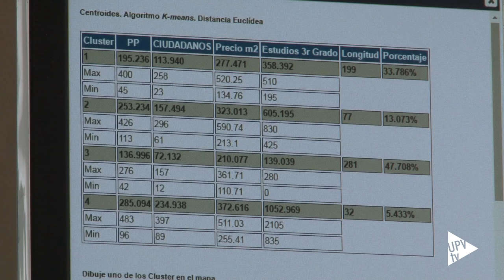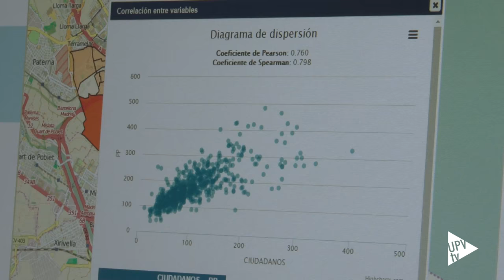GeoChess - Noticia @UPVTV, 22-06-2016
Aumentar la efectividad de las campañas electorales. Es la intención de GeoChess, una aplicación web diseñada en la Universitat Politècnica de València por un equipo formado por profesores y un alumno de la Escuela Técnica Superior de Ingeniería Geodésica, Cartográfica y Topográfica.

Esta aplicación analiza la relación entre las variables que reflejan el número de votos a cada partido, con otras de tipo demográfico, nivel de estudios y grado de dependencia en cada sección censal, junto con la variable de tipo económico.

Con los datos de las últimas elecciones se intenta extrapolar la intención de voto, pero a nivel espacial. Los investigadores han utilizado la base cartográfica de las secciones censales del Instituto Nacional de Estadística así como información facilitada por el Ayuntamiento de Valencia y el Ministerio de Fomento.

Según los investigadores, GeoChess permitirá optimizar los recursos de las campañas electorales. Ayuda a reconocer los territorios críticos donde un determinado partido político puede llegar a tener la mayor cantidad de votantes potenciales.